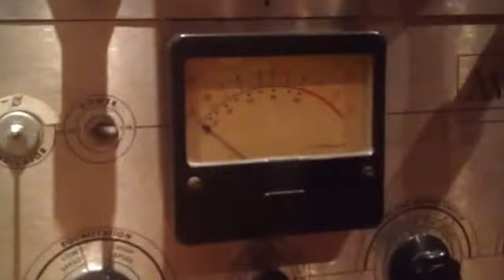Grabando a Robert Francis